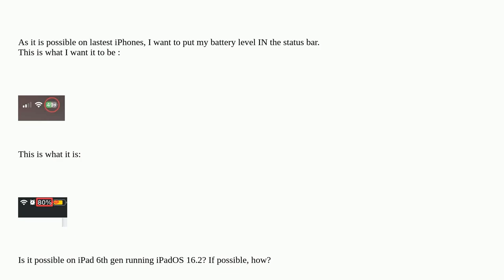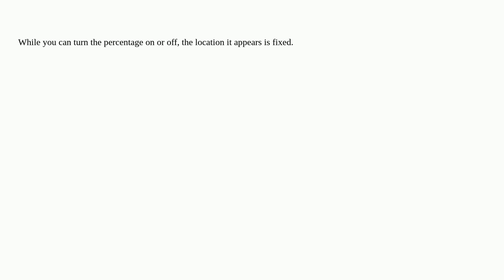Show battery percentage in status bar/notch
A special thanks goes out to the community

  ipad battery iphone